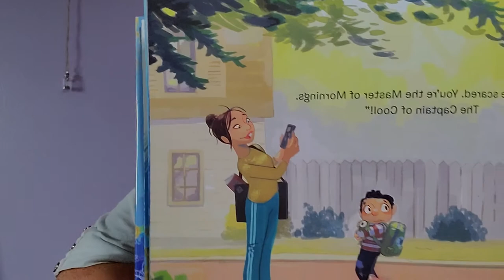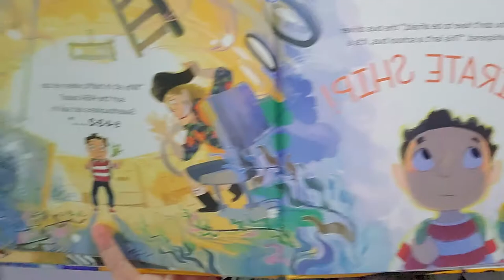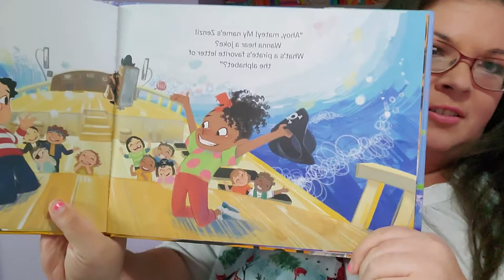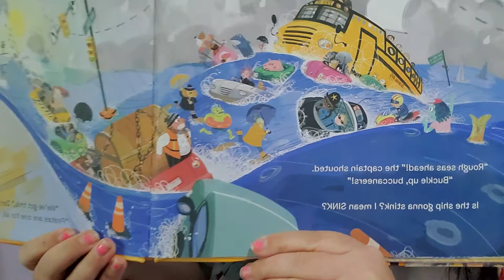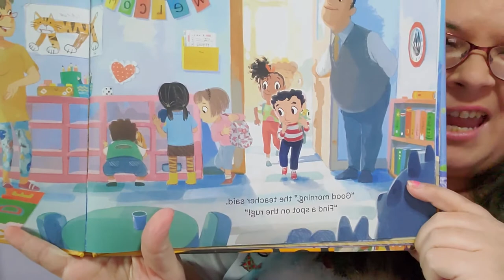Bus/pirate ship book